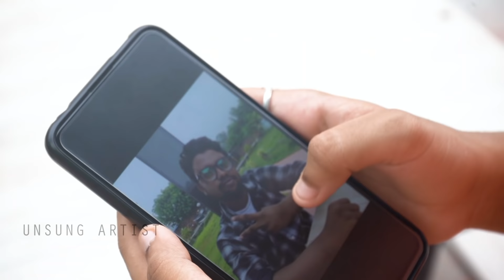ସ୍ନେହସାର || Snehasara || Sambalpuri Love || Vaishnabi || Alekha || Ashman Singh || Sisir Kumar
Snehasara , an appetite of love is a sambalpuri emotion that was conveyed beautifully by our unsung artists Vaishnabi & Alekha . The beats and rhythm of the song is purely dance worthy and we hope the tune will create a magic in the audience' minds. The music video is produced by Sisir Kumar by his utmost guidance and support to the team and artists.

Audio Credits :

Song - Snehasara
Singer - Ashman Singh
Lyrics - Dr. Kruttibasa Nayak
Keyboard programming - Ansuman Bhattacharya
Record/Mix/Mastered - Rudranayrayan Mallik

Video Credits  :

Cast -  Vaishnabi Priyadarshani, Alekha Pradhan , Bishnu Pradhan , Akash
Direction & Concept - Bishnu Pradhan.
DOP/Edit - KS promice

This content is copyright to Unsung Artist Musical , Sisir Entertainment & production team. Any unauthorized recreation and redistribution or re-upload may trigger creative clash and legal action will betaken against those who violate this copyrights laws & encourage plagiarism.